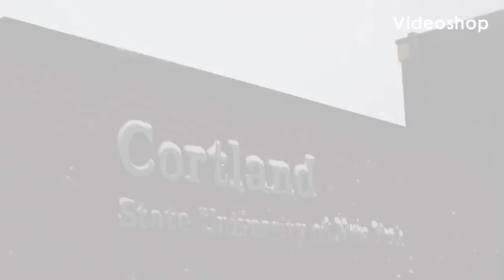SUNY Cortland Football 100 Club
The Cortland Football 100 Club was established to help ensure a quality experience for our student-athletes by alleviating the need for the players to raise money for the team and thereby allowing them more time for their academic pursuits. Funds raised will support initiatives such as game management technology, recruitment, staff retention and the annual banquet.